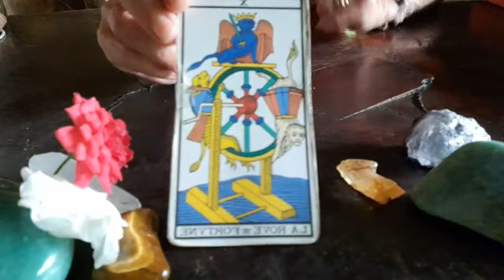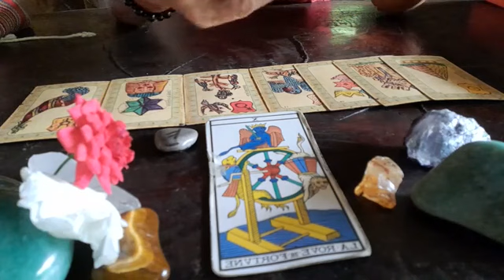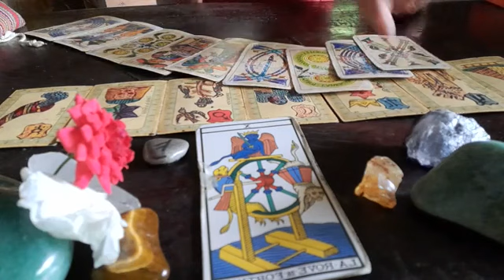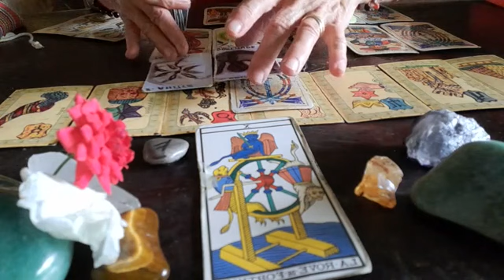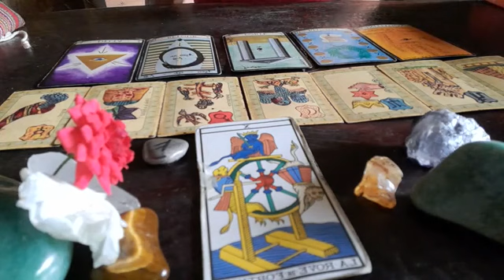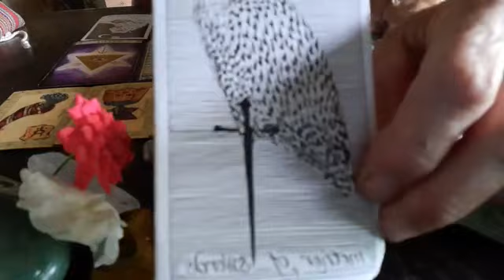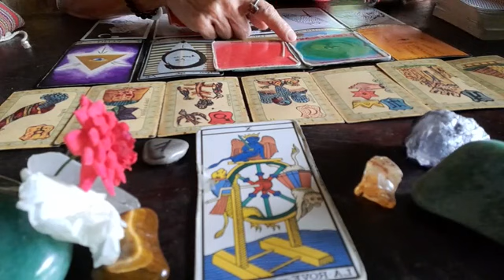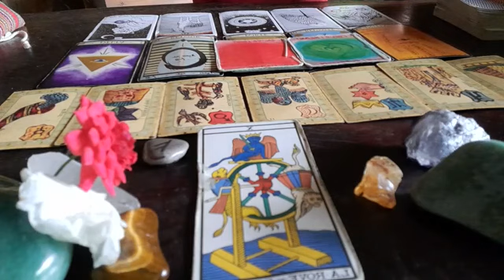Junio 2022 ¡Si, podemos avanzar!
Energías colectivas para junio 2022